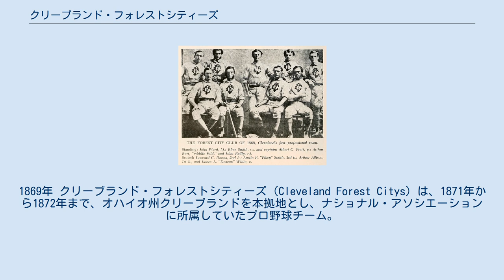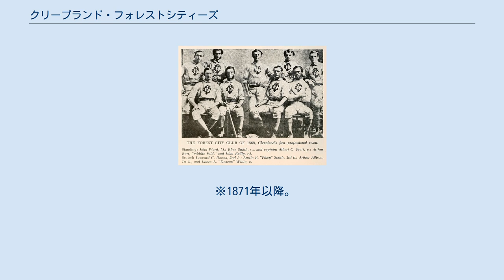クリーブランド・フォレストシティーズ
ナショナル・アソシエーション
1869年 クリーブランド・フォレストシティーズ（Cleveland Forest Citys）は、1871年から1872年まで、オハイオ州クリーブランドを本拠地とし、ナショナル・アソシエーションに所属していたプロ野球チーム。
 1865年、クリーブランドに創設された『フォレストシティ・ベースボール・クラブ』というアマチュアチームが母体。
1868年頃には150人ほどの登録メンバーがいて、地元では名の知れたチームだった。
1868年6月24日にフィラデルフィア・アスレチックス (現在のオークランド・アスレチックスとは別の球団)との対抗戦を行った記録があり、この時は11-85と大敗している。
 その後チームはプロ化を目指し、アーサー・アリソン、アル・プラット、ディーコン・ホワイトらの数人のプロ選手を所属させ、チームの約半数がプロ、半数がアマチュアというメンバー構成になった。
1869年6月2日には、クリーブランドで初めてのプロ同士による野球の試合を、約2000人の観客を集めて行っている。
対戦相手は当時無敵を誇っていたシンシナティ・レッドストッキングスで、チームは6-25のスコアで敗れた。
 フォレストシティーズは、その後1871年から始まったプロ野球リーグ「ナショナル・アソシエーション」に加盟、フォートウェイン・ケキオンガスと記念すべきリーグ最初の試合を行ったが、この試合も0-2で敗れ、『アメリカのプロ野球リーグ史上最初の敗者』となってしまった。
この年、以前から所属していたプロ選手達は活躍したが、10勝19敗の成績に終わる。
翌1872年は6勝しかできず、チームは同年リーグを脱退した。
 なお後年、クリーブランド・ブルースという球団が1879年からナショナルリーグで活動しているが、この球団も「フォレストシティーズ」と呼ばれることがあった。
 ※1871年以降。
順位は勝利数による。